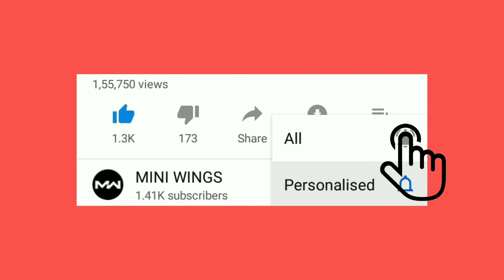How to make a sound maker in paper without gum ( Diwali special )